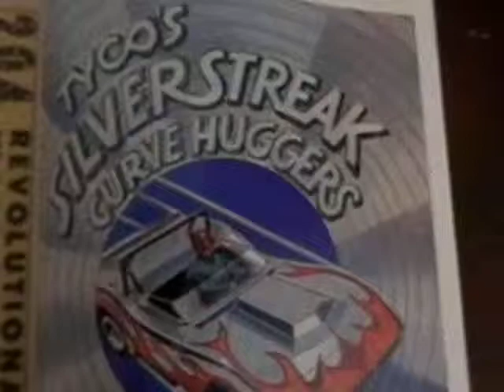Tyco Toy Car ad - 1970s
from comic book advertisement